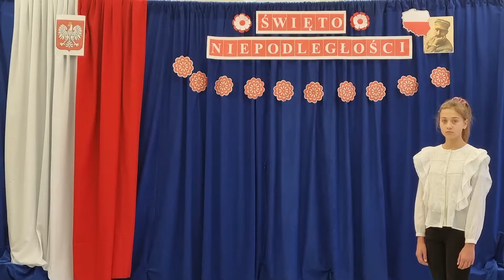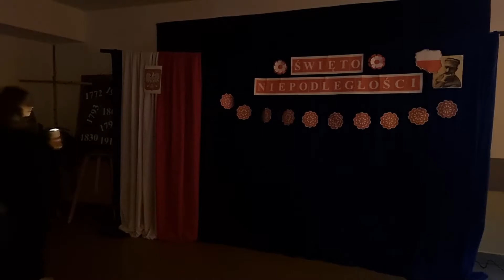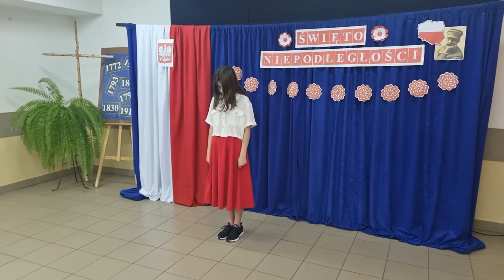Święto Niepodległości 2021